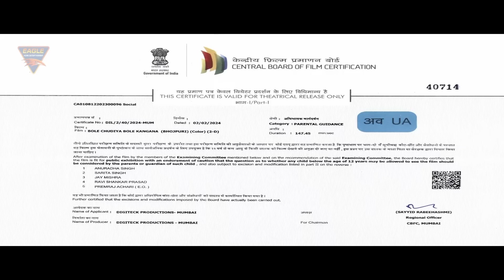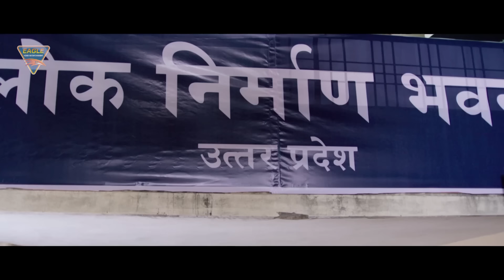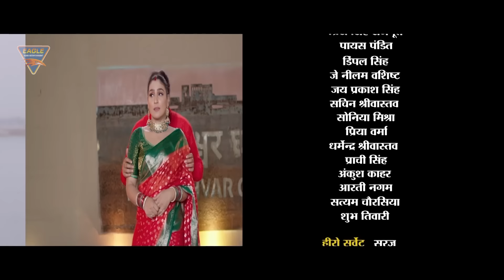बोले चूड़ियां बोले कंगना 2024 | प्रिंस सिंह राजपूत, पायस पंडित | रोमांटिक सुपरहिट भोजपुरी नई फिल्म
कहानी
इस फिल्म में एक गुंजा नाम की लड़की गाँव में रहती हैं, जहाँ उसके माँ बाप की बचपन में मृत्यु हो जाती हैं और वो अपने काका काकी के घर पर रहती हैं, जहाँ उसकी काकी उससे घर का हर काम कराती हैं और उसे ताना मारती हैं, वही काका काकी की बेटी नीलम शहर से गाँव आती हैं | गुंजा और नीलम दोनों बोहत अच्छे से बात करते हैं और रहते हैं पर ये सब चीजे काकी को अच्छी नहीं लगती है |

बैनर : कमला फिल्म्स क्रिएशन्स, डिजिटेक प्रोडक्शन प्रस्तुत
फिल्म : बोले चूड़ियां बोले कंगना (भोजपुरी) 2024
कलाकार : प्रिंस सिंह राजपूत, पायस पंडित, डिंपल सिंह, जे नीलम, सोनिया मिश्रा, जय प्रकाश, धर्मेंद्र श्रीवास्तव, सचिन श्रीवास्तव, प्रिया, अंकुश कहार, आरती निगम, प्राची सिंह व् अन्य
निर्माता : गौतम कुमार मनु भाई शाह, लोकेश मिश्रा,
निर्देशक : मनोज ओझा
गीत : प्रकाश बारूद
संगीत : सर्विन्द मल्हार
छायांकन : फ़िरोज़ खान
संकलन : गोविन्द दुबे
कोरियोग्राफी : कानु मुख़र्जी
कहानी : सभा वर्मा
पब्लिसिटी डिज़ाइन और वीएफएक्स : सुमित ओझा
कलरिस्ट : गजाननं वादवे
साउंड मिक्सिंग : संजय आर दास
बैक ग्राउंड म्यूजिक : चंद्र शेखर